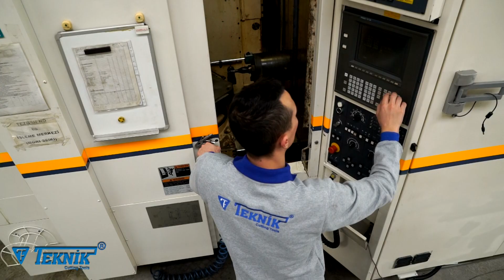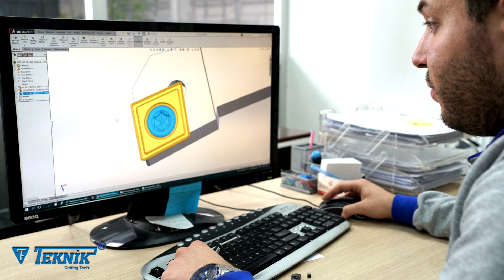teknik cutting tools ingilizce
teknik cutting tools. Face Mill End Mill U-Drill Turning Holder,